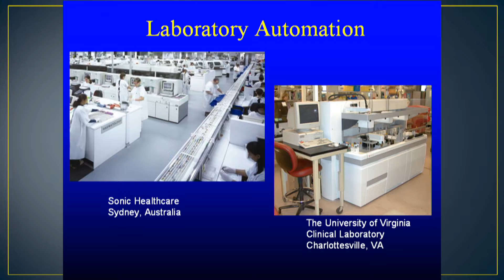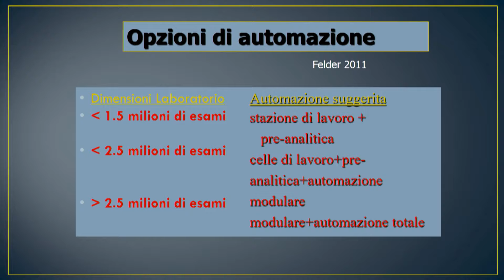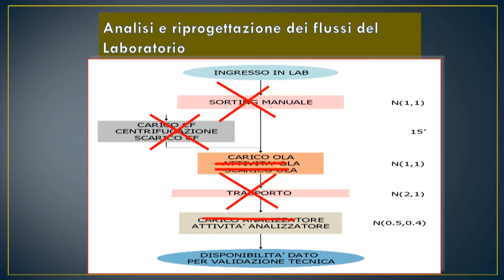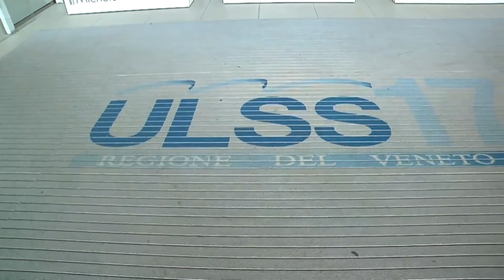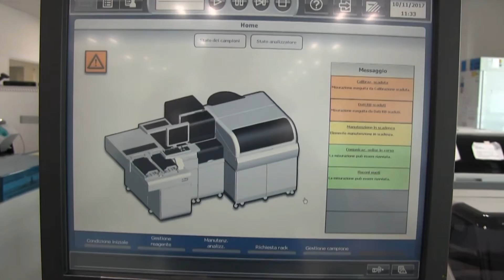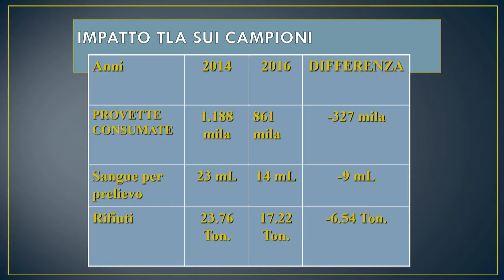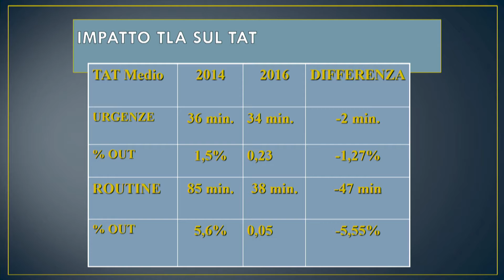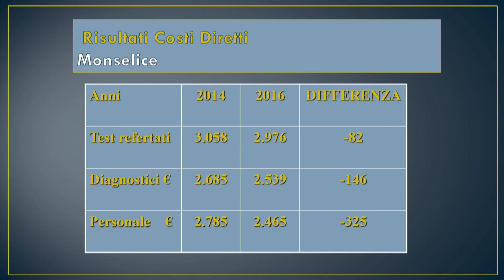Robotica e qualità in laboratorio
Interventi di Francesco Lunghi (Presidente Federsanità ANCI Veneto) e Fabio Manoni (Direttore Dipartimento Servizi Diagnosi e Cura Ospedale Monselice - AULSS6 Veneto)